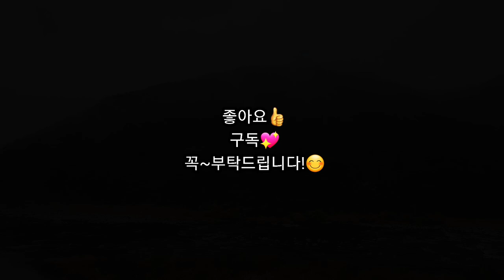평창의 11월 산야초들(20221113) 영아자는 늦가을에 잎이 커진다. 는쟁이냉이(산갓)은 11월에 꽃눈이 형성된다.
산나물 뜯고,가재 잡고,도토리 줍던 유년의 추억들이 가장 행복했던 시절임을

청산별곡TV는 우리나라 최초의 산야초전문 유튜브채널로서

또한
매주 실시간생방송을 통해서 심도있는 산야초공부를 도모하고 있습니다.(매주 수요일 저녁 9시 30분)

♡후원계좌♡
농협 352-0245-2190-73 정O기